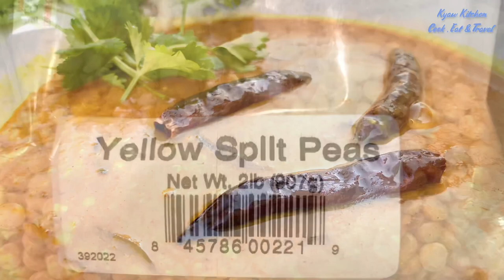Indian style three kinds of bean stew ပဲနှပ်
I stew three different types of beans by using Indian herbs. Its really healthy and vegetarian dish. Simple but taste amazing. You can eat either with rice or Parata.